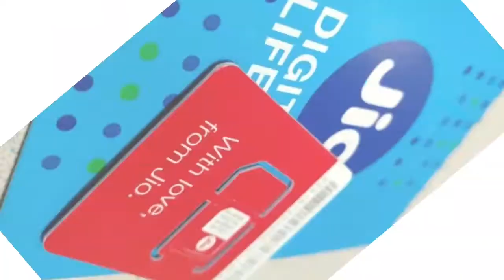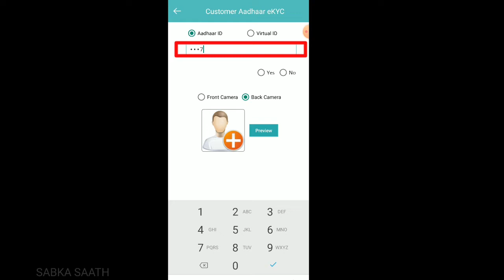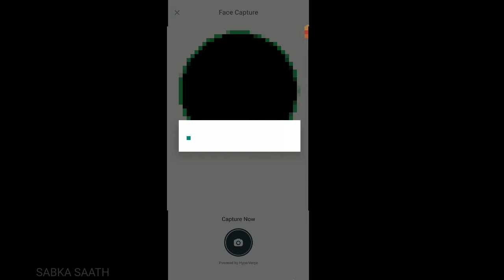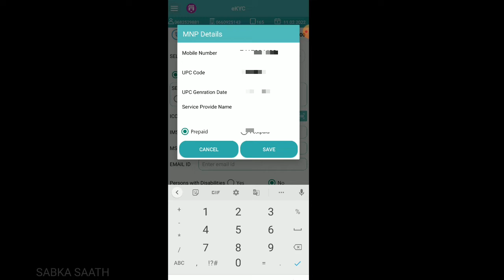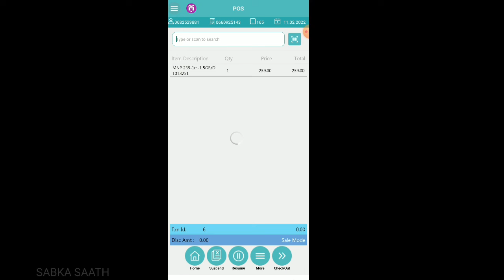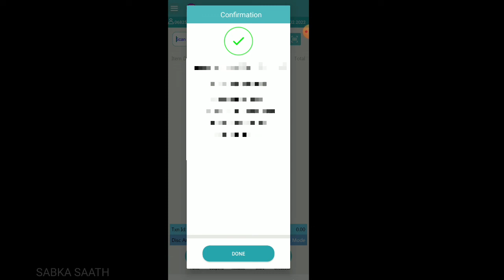Jio Me Sim Port Kaise Karen | Jio Mein MNP New Process | Jio Aadhar eKYC Activation 239 Plan Details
how to do mnp in jio pos plus id
how to do mnp from vi to jio
how to do mnp from airtel to jio
jio me mnp full process
jio mein free mnp kaise kare
jio new mnp frc plan
how to jio mnp process
how to jio mnp activation